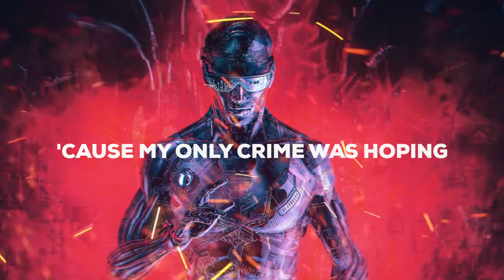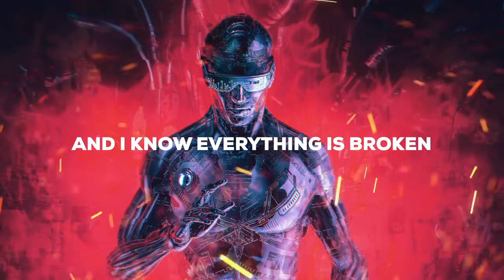Vosai & Facading Fighting Fire ft Linn Sandin NCS Lyrics